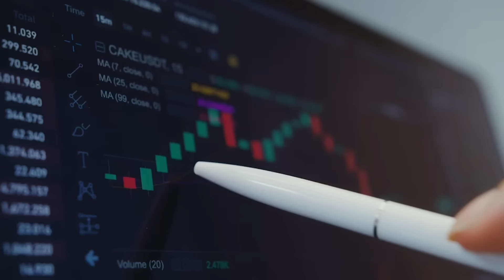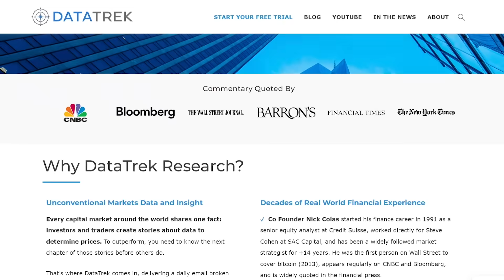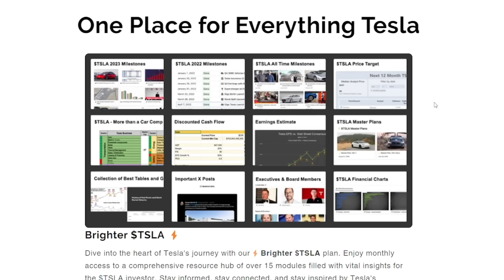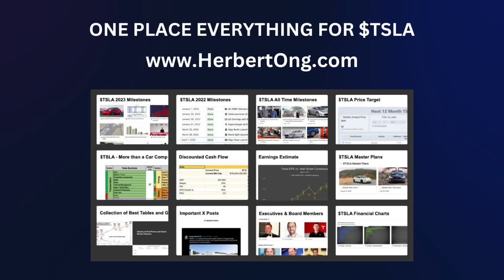EXCLUSIVE: Wall Street Analyst Drops 5 Bombshells on TESLA [Nick Colas]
Nicholas Colas is a 30+ year veteran of Wall Street with experience in equity research, money management and investment banking. Currently running DataTrek Research

Nick very uniquely has a background advising the auto industry.

During the 90s, he was the senior equity auto analyst at First Boston (now Credit Suisse). He both led the equity deal that saved Chrysler in 1991 and led the first auto company in China to IPO. In 98 he helped the sale of Chrysler to Daimler.

Today he runs DataTrek Research which publishes a Morning Briefing newsletter, read by thousands of investment professionals around the world.

Nick is regularly on CNBC and Bloomberg and is widely quoted in the financial press.

Get free access to Brighter $TSLA - the most comprehensive library of resources for the Tesla investor

Get free acess to Brighter $TSLA library of resources

❤️  Thank you to my YouTube Members, Patreons and everyone else for supporting this channel! Appreciate your likes, subscribes and comments.